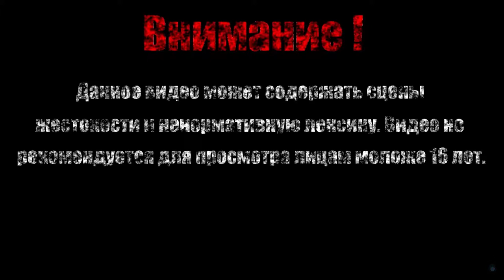МИМИК【Enter the Gungeon】#6